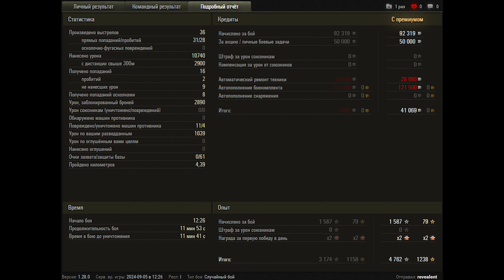World of Tanks T110E5 - 4 Kills 10,7K Damage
Zekin60fps
Wot replays

17.45

T110E5 wot,T110E5,t110e5 world of tanks,wot t110e5,world of tanks t110e5,t110 e5,world of tanks,wot replays